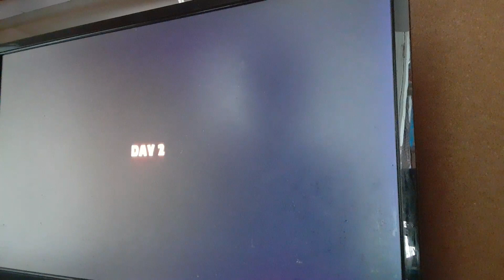Boris and the dark survived part 1